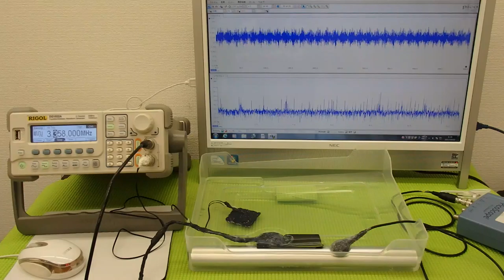超音波‹応用›実験 Supersonic wave experiment